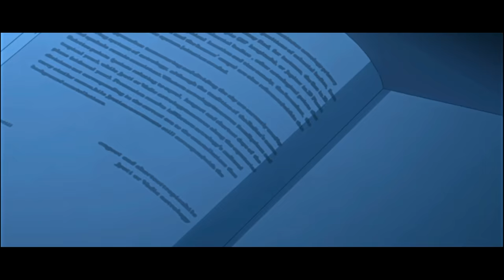play with fire [The Promised Neverland]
Hi! This is my first amv. The editing was heavily inspired by one of pingv's amvs . I'm starting now and don't have my own editing style yet but I'll try to create one!

Anime: The Promised Neverland / Yakusoku No Neverland - writen by Kaiu Shirai, produced by CloverWorks, Aired by Fuji TV.

Coloring by charizzaard/Purfectors (with some adjusts)

This video is not monetized. I do not make any money from this video. Video editing is only a hobbie for me.